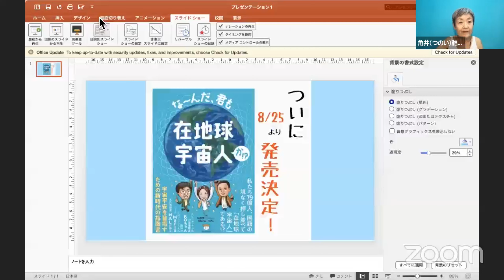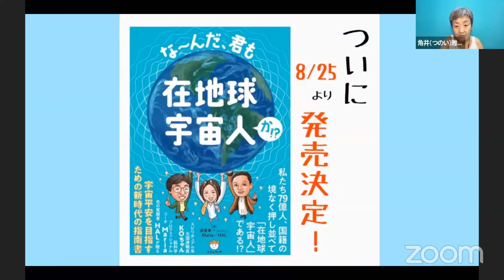Tsunoi チャンネル 0028〜苫米地式コーチング認定コーチ 美濃三環子さんとの対談「『縁起』の理解が人生を変える！」～ドリームキラーがドリームサポーターに変わるとき～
＊＊エフィカシー（ゴール達成の自己能力の自己評価）の高いコーチングの世界
エフィカシーの高いコーチとの対談
第28回：美濃三環子コーチ
2022年8月3日

女性の自立を応援するimage (イマージュ）を主宰されている美濃三環子さんに、

「『縁起』の理解が人生を変える！」

～ドリームキラーがドリームサポーターに変わるとき～

というお話をしていただきます。

この動画をご視聴くださることで、
人間関係における悩みが即解決できるヒントが得られます！

＊美濃三環子さんのご紹介：

・苫米地式コーチング認定コーチ

＊共著本「なんだ、君も在地球宇宙人か？」ヒカルランドから2022年８月25日に発売です。

＊2022年8月18日〜20日まで特別開催のコーチングプレセッションはこちらから

＊三環子さんのホームページ、スタンドFM、公式ライン等のURL

【コーチングコイン事務局認定セミナー情報】
［認定コーチ名］角井雅子
［認定コーチの口座ID番号］0063
［クライアント名］ご自身のお名前
［クライアントの口座ID番号］ご自身のID番号
［認定セミナー番号］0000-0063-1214-Vr6w7xfZ
＊コーチング関連活動の申告の「メモ欄」に以下の情報をご記入ください。
　Tsunoiチャンネル 美濃三環子コーチ